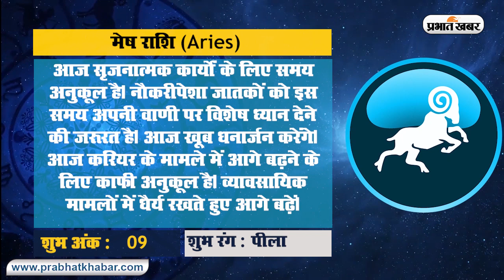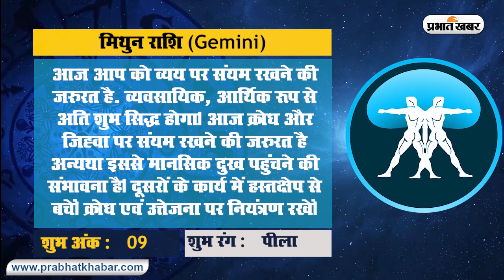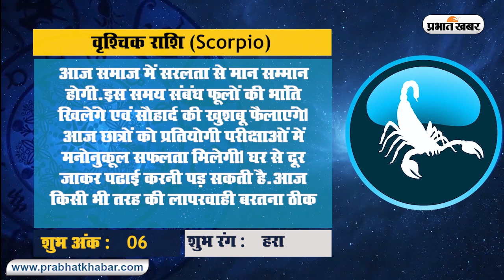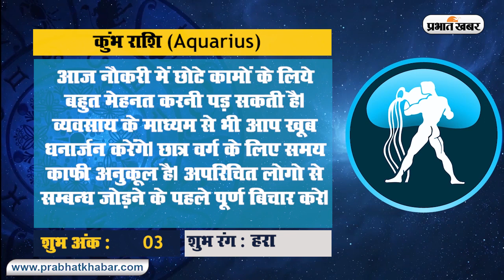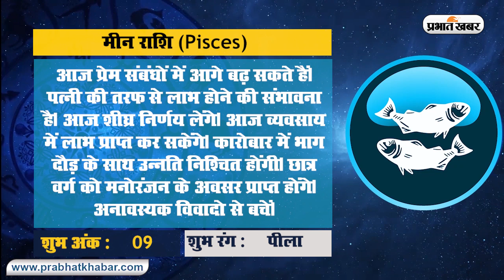17 मई, राशिफल: इन जातकों का व्यापार से होगा खूब धर्नाजन, जबकि इनकी जरा से लापरवाही पड़ सकती है भारी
Horoscope Today, Aaj ka Rashifal, Aries to Pices Rashi, 17 May 2020: सभी 12 राशियों का भविष्यफल जान कर आप दैनिक योजनाओं को बना सकते हैं सफल या फिर इसके आधार पर कर सकते हैं अपनी योजनाएं तैयार, तो जानें क्या कहते हैं आपके आज के (17 May दिन : रविवार) सितारे, क्या है आपका शुभ अंक और रंग